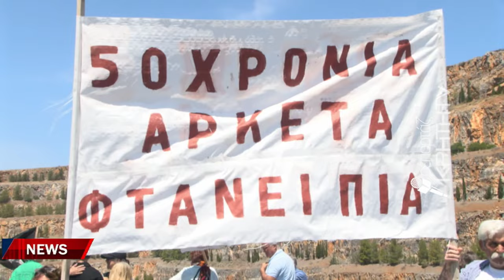Κόκκινο πανί η επαναλειτουργία του λατομείου στις Γούρνες